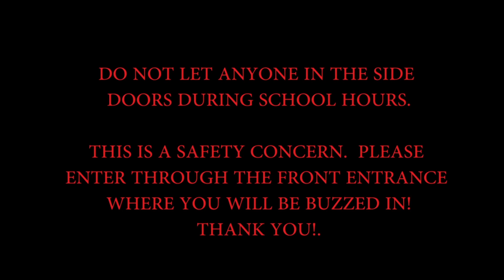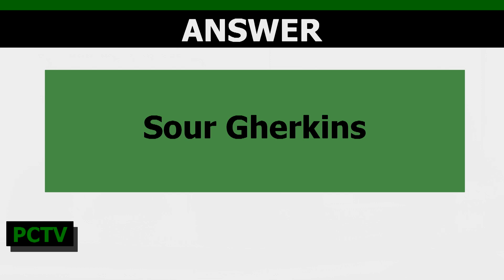PCTV Bronco News 3.13.2018